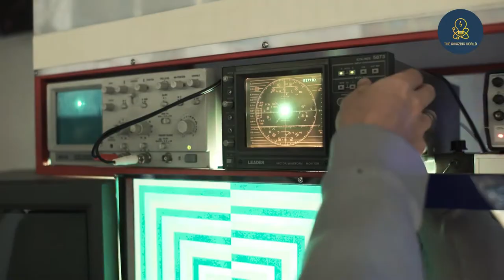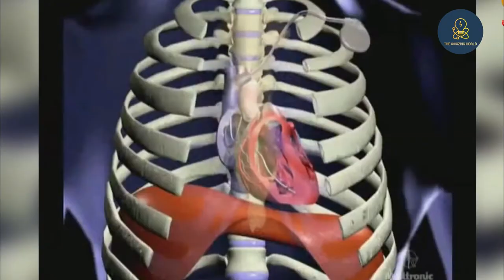Amazing things found Accidentally | The Amazing World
amazing things found accidentally,
accidental discoveries that changed the world,
amazing technologies found accidentally,
tools found accident,
mistake inventions,
mistake inventions that changed the world,
accidental inventions you cant imagine your life without,
innovation failures,
innovation that changed the world